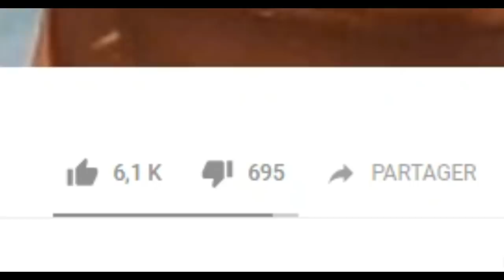CHRISTIAN BACH est Décédé !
Musique